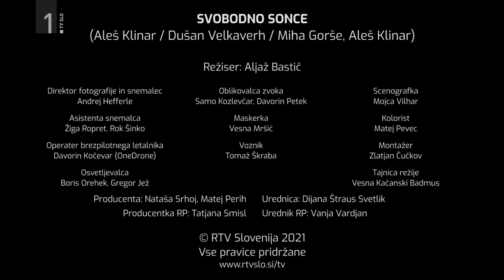SLO BAND AID - Svobodno sonce 2021 (Official video)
Svobodno sonce 2021 (Slovenski Band Aid)
(Aleš Klinar / Dušan Velkaverh / Miha Gorše, Aleš Klinar)

Založba: ZKP RTV Slovenija
Produkcija videospota: RTV Slovenija
Režija: Aljaž Bastič

Sanjam deželo, ki pravični mir pozna,
dolga je cesta, po kateri prideš tja.
Ta pot je brez konca, a vodi naprej,
premnoga življenja ugašajo ob njej.

Krste junakov zamudile so pokop,
mati zaman je, položila cvet je v top,
žaluje še zemlja, oblita s krvjo,
svinčeno je morje, železno je nebo.

Svobodno sonce naj sije spet
na to deželo in na ves svet.
Svobodna pesem za vse ljudi
topov grmenje naj preglasi.

Mrtvi zvonovi so bili brez zaklonišč
zadnja svetloba bo razuma, bede blišč.
A človek ne more verjeti v temo,
odprimo vsa okna in ozrimo se v nebo.

Katedrale, mostovi, domovi, bolnišnice,
gledališča, plesišča, magistrat,
stvari izgubljajo imena,
vse bolj kot hiše so brez vrat.

The sun of freedom will shine above,
we want to live in a land of love.
The sun of freedom must stop the war
and then my people shall overcome.

Svobodno sonce sije spet!

Nova izvedba skladbe in videospot sta nastala od 30-letnici samostojne države Slovenije z željo, da bi vrednote kot so svoboda, solidarnost, povezovanje, ljubezen, sočutje, mir ... enotno ponesli v svet.

Besedilo za protivojno himno "Svobodno sonce" je napisal velikan slovenske popularne glasbe Dušan Velkaverh. Letos mineva pet let od njegove smrti in ta priredba je tudi spomin nanj.

Videospot smo posneli v treh dneh po skoraj celotni Sloveniji: na Rogli, Otočcu, Trški gori, Cerkniškem jezeru, Črnokalski utrdbi, Kraškem robu, Sorici, gradu Kamen in gradu Strmol.

Produkcija: Radiotelevizija Slovenija
Režiser: Aljaž Bastič
Direktor fotografije in snemalec: Andrej Hefferle
Asistenta snemalca: Žiga Ropret, Rok Šinko
Operater brezpilotnega letalnika: Davorin Kočevar (OneDrone)
Osvetljevalca: Boris Orehek, Gregor Jež
Oblikovalca zvoka: Samo Kozlevčar, Davorin Petek
Scenografka: Mojca Vilhar
Maskerka: Vesna Mršić
Voznik: Tomaž Škraba
Kolorist: Matej Pevec
Montažer: Zlatjan Čučkov
Tajnica režije: Vesna Kačanski Badmus
Producenta: Nataša Srhoj, Matej Perih
Urednica: Dijana Štraus Svetlik
Producentka RP: Tatjana Smisl
Urednik RP: Vanja Vardjan